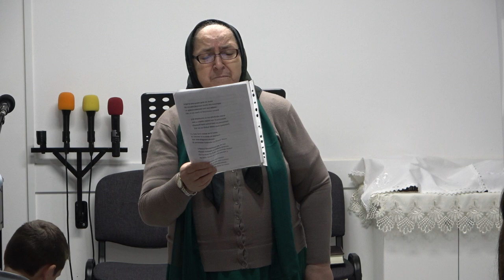Striga Duhul Sfant intr-una - sora Lenuta Ciubancan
Biserica Penticostala Maranata Ravenna